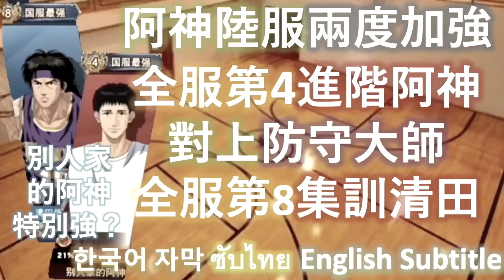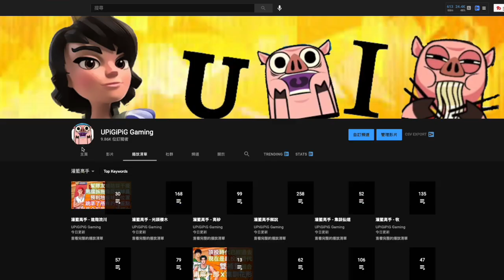[灌籃高手] 朋友說我的流川紙會頂投 我要向主播學習多一點 重新檢視一下(進階流川，進階內藤，高砂 vs 光頭櫻木，高野，伍代)